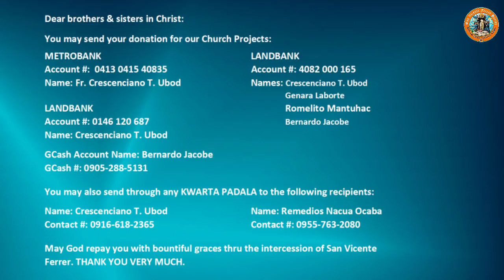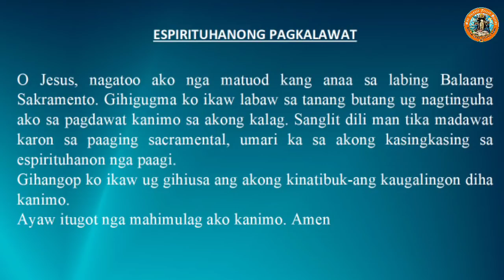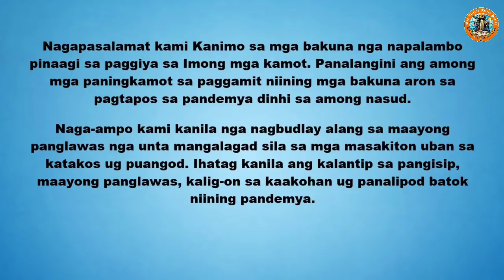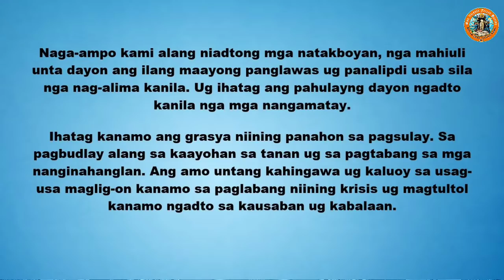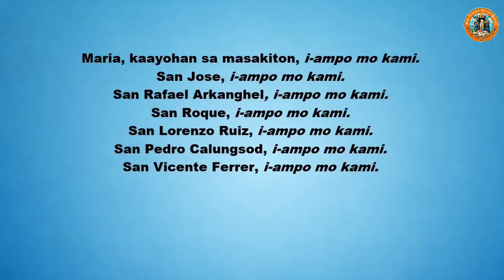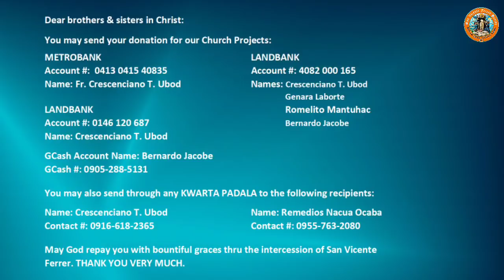"Asay gusto nimo: kinabuhi o kamatayon?" 2/18/2021 Misa ni Fr. Ciano sa SVFP.